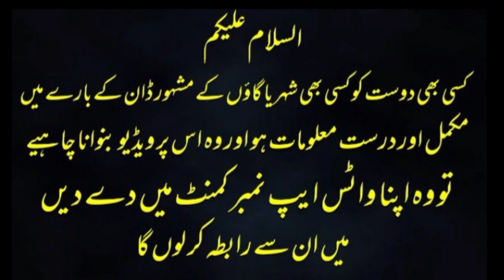Don OF Lahore Naji Butt Gangster OF Lahore Underworld Don OF Lahore Top Ten Gangs | Nauman Khokhar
Nauman Khokhar

 Nauman Khokhar